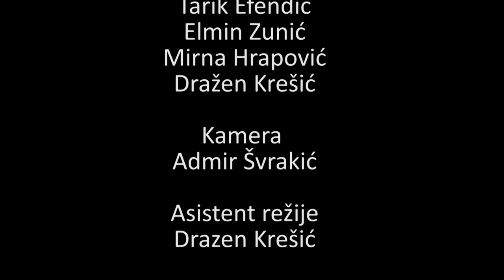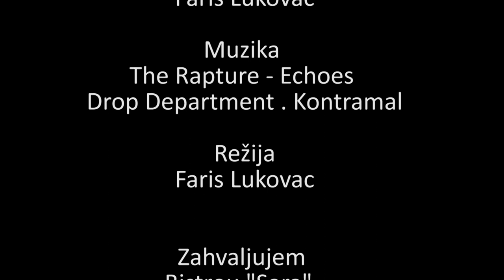Šanerluk - Faris Lukovac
IGRALI:
Faris Lukovac
Danir Druskic
Nane MIlic
Tarik Efendic
Elmin Zunic
Mirna Hrapovic
Drazen Kresic

Kamera:
Admir Svrakic

Asistent rezije:
Drazen Kresic

Montaza
Emin Hajric
Faris Lukovac

Muzika
The Rapture - Echoes
Drop Department - Kontramal.

Scenariji i rezija:
Faris Lukovac

Zahvaljujem:
Bistrou "Sara"
Neven Samardzic